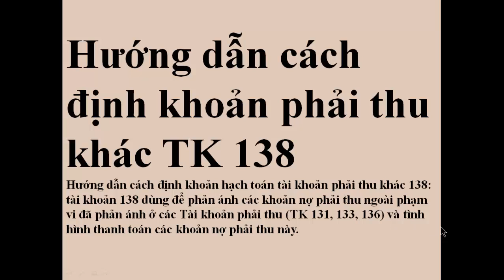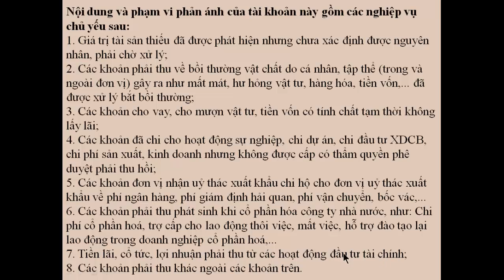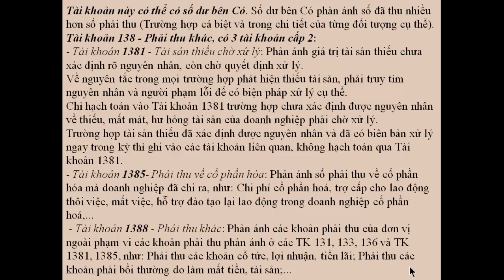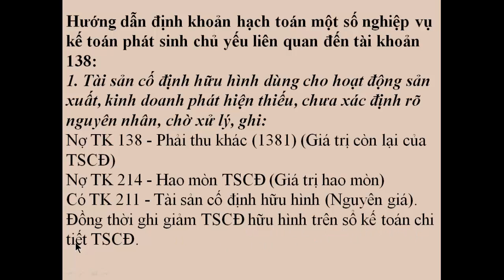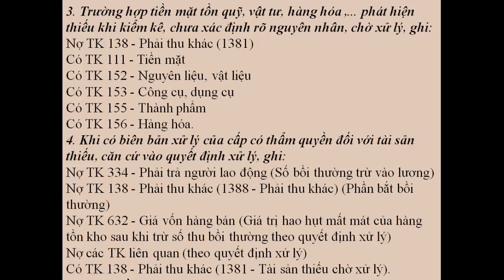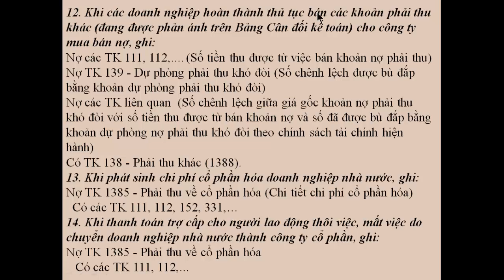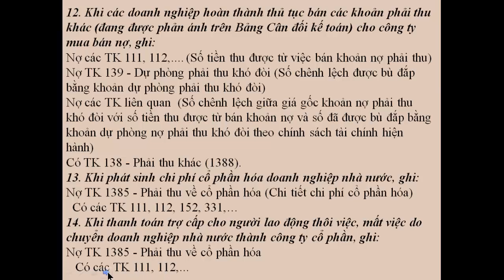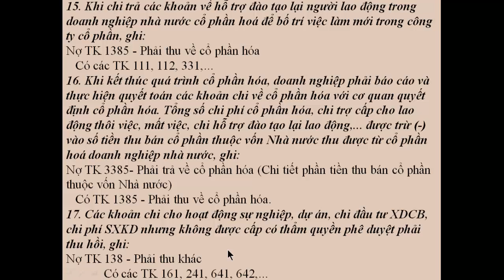Tài khoản 138, định khoản phải thu khác